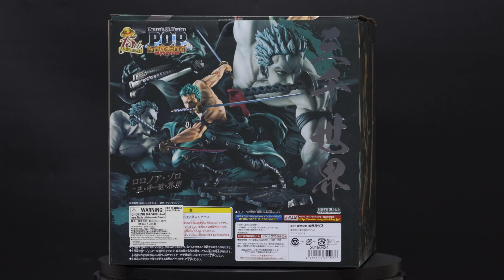One Piece P.O.P SA-MAXIMUM Roronoa Zoro by Megahouse / 메가하우스 원피스 pop 맥시멈 롤로노아 조로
[new]
메가하우스 원피스 pop 맥시멈 롤로노아 조로 개봉기